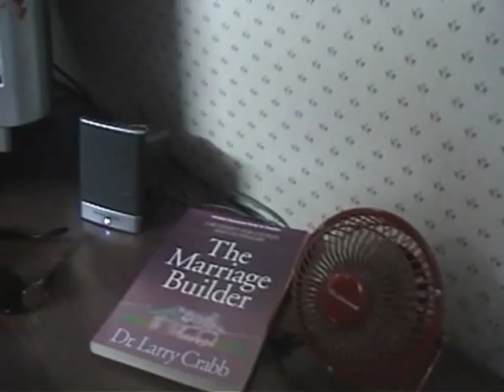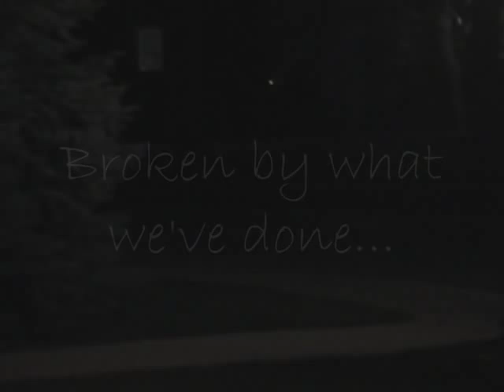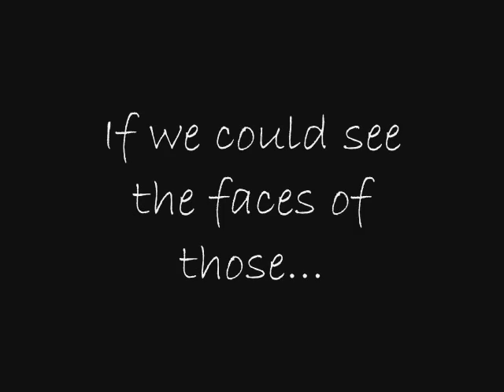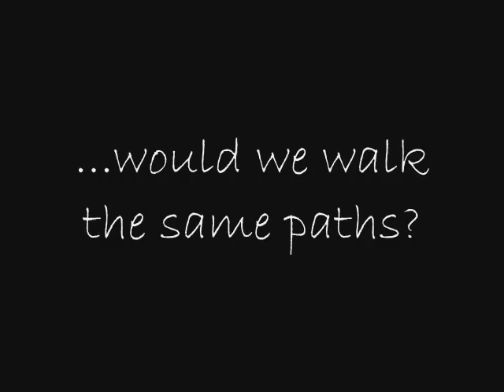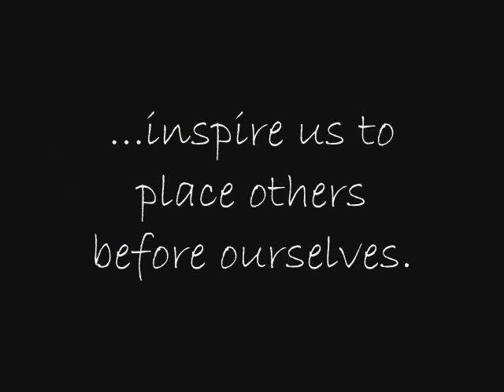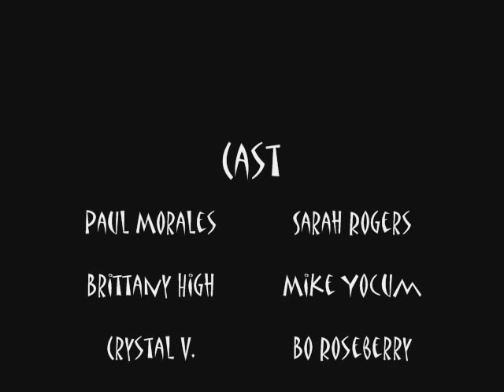Life ReDefined for Grace College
This video was done for a competition at Grace College in Winona Lake, IN. Basic premise: if we could see the effects of our decisions on others, would be still make them? Special thanks to all involved in the making of the film.